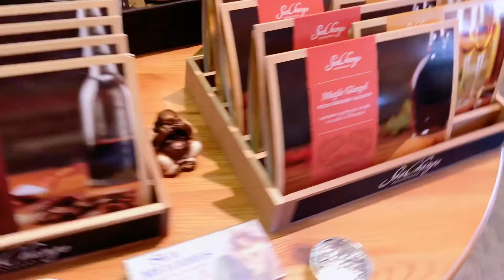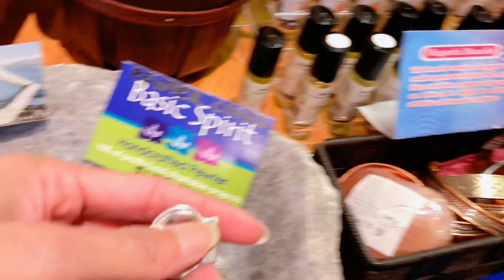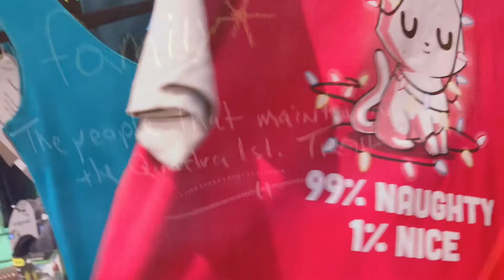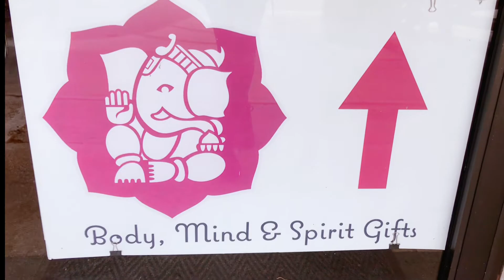BODY,MIND & SPIRIT GIFT SHOP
Shop is located in the heart of Quadra Island, Campbell River. They offer a curated collection of crystals, jewelry, gifts, and classes for modern spiritual living.